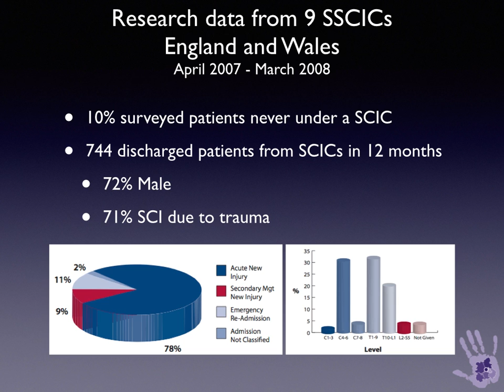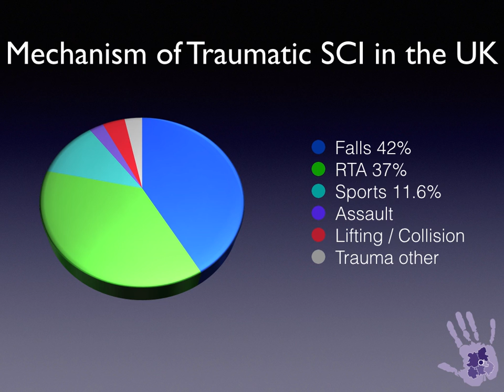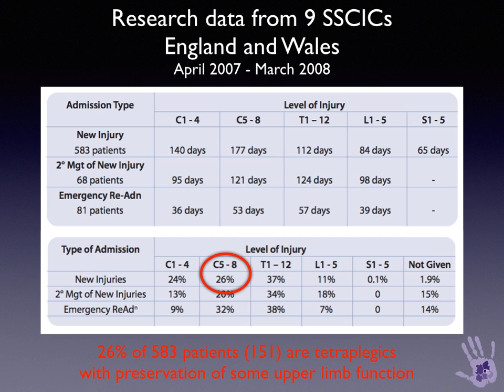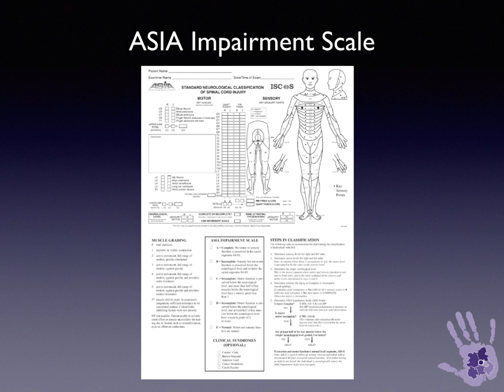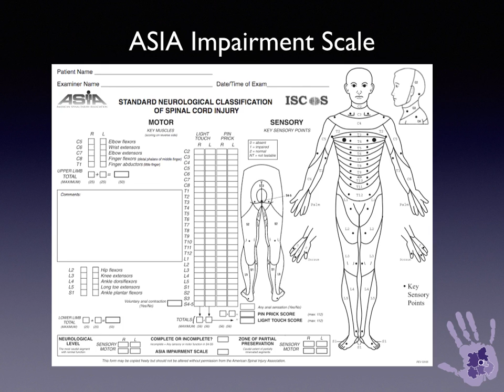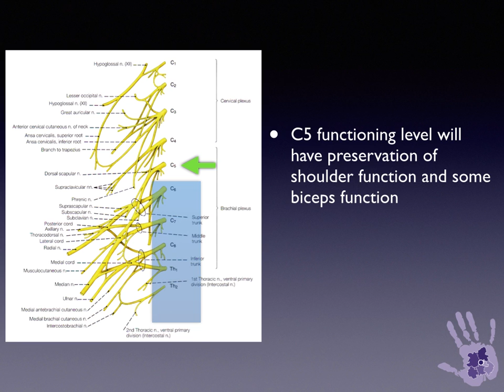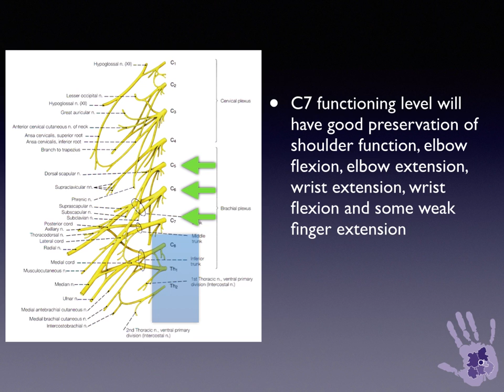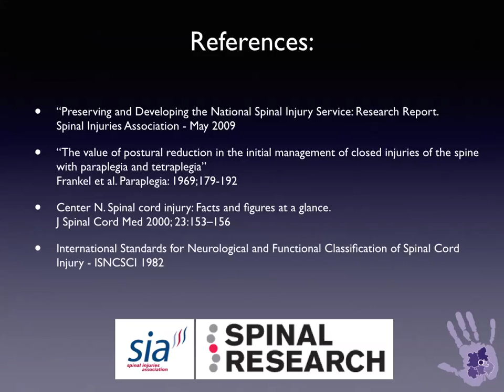Spinal Cord Injury 1: Epidemiology and Classification of SCI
Spinal cord injury epidemiology and classification of relevance to the hand surgeon undertaking tetraplegic reconstruction